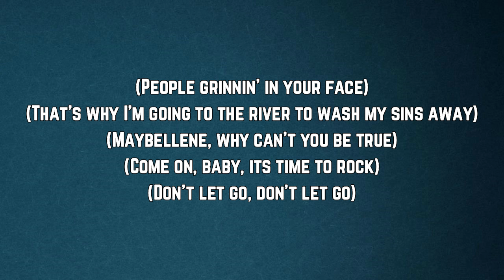Beyoncé, Willie Nelson - SMOKE HOUR ★ WILLIE NELSON Lyrics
SMOKE HOUR ★ WILLIE NELSON

SMOKE HOUR ★ WILLIE NELSON by Beyoncé

SMOKE HOUR ★ WILLIE NELSON Lyrics:
(People grinnin' in your face)
(That's why I'm going to the river to wash my sins away)
(Maybellene, why can't you be true)
(Come on, baby, its time to rock)

Welcome to the smoke hour on KNTRY radio Texas
You know my name, no need to know yours
Now for this next tune, I want y'all to sit back
Inhale, and go to the good place your mind likes to wander off to
And if you don't wanna go
Go find yourself a jukebox